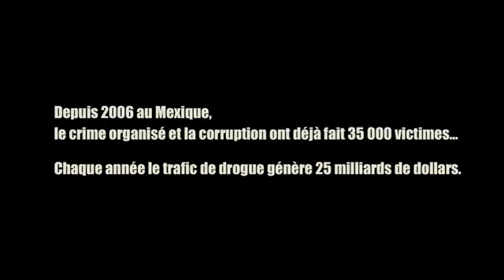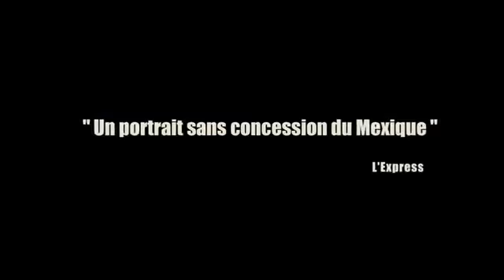Miss Bala - bande-annonce - sortie cinéma le 2 mai 2012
Sortie cinéma le 2 mai 2012 - Mexique - Un film de Gerardo Naranjo

Au Mexique, pays dominé par le crime organisé et la corruption. Laura et son amie Uzu s'inscrivent à un concours de « Miss Beauté » à Tijuana. Le soir, Laura est témoin d'un règlement de compte violent dans une discothèque, et y échappe par miracle. Sans nouvelle d'Uzu, elle se rend le lendemain au poste de police, pour demander de l'aide. Mais elle est alors livrée directement à Nino, le chef du cartel de narcotrafiquants, responsable de la fusillade. Kidnappée, et sous la menace, Laura va être obligée de rendre quelques « services » dangereux pour rester en vie.